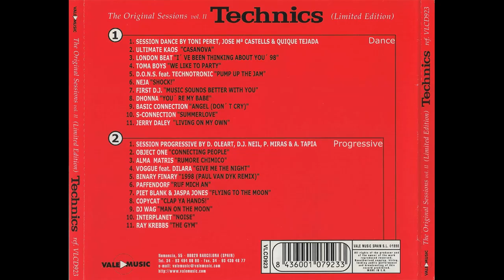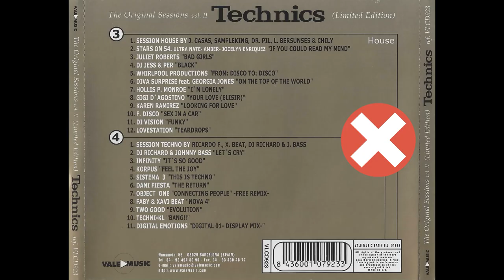Technics The Original Sessions Vol. II - 4 CD's - 1998 - Vale Music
Technics The Original Sessions Vol. II - Limited Edition

CD 1: 00:00:00
CD 2: 00:58:34
CD 3: 01:58:18
CD 4: 02:53:43

Label: Vale Music

CD 1: Dance

00:00:00 01- Technics The Original Sessions Vol. 2 - Session Dance BY Toni Peret, José Mª Castells And Quique Tejada 20:24
00:18:34 02- -Ultimate Kaos - Casanova- 03:52
00:18:59 03- London Beat - I've Been Thinking About You '98 05:35
00:24:35 04- -Toma Boys - We Like To Party- 03:44
00:25:00 05- D.O.N.S. Feat. Technotronic - Pump Up The Jam 05:05
00:30:05 06- Neja - Shock! 05:44
00:35:50 07- First DJ - Music Sounds Better With You (Special Version) 04:23
00:40:13 08- Dhonna - You're My Babe 03:59
00:44:12 09- Basic Connection - Angel [Don't Cry] 03:30
00:47:43 10- S-Connection - Summerlove 05:11
00:52:55 11- Jerry Daley - Living On My Own 05:36

CD 2: Progressive

00:58:34 01- Technics The Original Sessions Vol. 2 - Session Progressive BY David Oleart, DJ Neil, Pedro Miras And Alberto Tapia 20:45
01:19:20 02- Object One - Connecting People (Main Mix) 03:46
01:23:07 03- Alma Matris - Rumore Chimico 04:52
01:27:59 04- Voggue Feat. Dilara - Give Me The Night 03:30
01:31:30 05- Binary Finary - 1998 (Paul Van Dyk Remix) 03:30
01:35:00 06- Paffendorf - Ruf Mich An [Call Me Now] 03:13
01:38:14 07- Blank And Jones - Flying To The Moon 04:02
01:42:16 08- Copycat - Clap Ya Hands! 03:23
01:45:40 09- DJ Wag - Man On The Moon 03:23
01:49:04 10- Interplanet - Noise 05:41
01:54:43 11- Ray Krebbs - The Gym 03:30

CD 3: House

01:58:18 01- Technics The Original Sessions Vol. 2 - Session House BY Jordi Casas, Sampleking, Dr. Pil, Luis Bersunses And Chily Soria 21:52
02:16:52 02- Stars On 54 (Ultra Nate - Amber - Jocelyn Enriquez) - If You Could Read My Mind 03:37
02:20:30 03- -Juliet Roberts - Bad Girls- 03:59
02:20:51 04- DJ Jess And Per - Black 04:31
02:25:23 05- -Whirlpool Productions - From: Disco To: Disco- 05:57
02:25:48 06- Diva Surprise Feat. Georgia Jones - On The Top Of The World 03:50
02:29:39 07- Hollis P. Monroe - I'm Lonely 03:51
02:33:30 08- Gigi D'Agostino - Your Love [Elisir] 05:35
02:39:05 09- Karen Ramirez - Looking For Love 03:54
02:43:00 10- F. Disco - Sex In A Car 03:34
02:46:34 11- Di. Vision - Funky 03:39
02:50:11 12- Lovestation - Teardrops 03:31

CD 4: Techno

02:53:43 01- Technics The Original Sessions Vol. 2 - Session Techno BY Ricardo F, Xavi Beat, DJ Richard And Johnny Bass 20:08
03:13:53 02- DJ Richard And Johnny Bass - Let's Cry 06:53
03:20:48 03- Infinity - It's So Good 04:10
03:24:59 04- Korpus - Feel The Joy 03:48
03:28:49 05- Sistema 3 - This Is Techno 05:49
03:34:40 06- Dani Fiesta - The Return 06:18
03:41:00 07- Object One - Connecting People (Free Remix) 06:34
03:47:35 08- Faby And Xavi Beat - Nova 4 05:07
03:52:43 09- Two Good - Evolution 04:36
03:57:21 10- Techni-KL - Bang!! 05:08
04:02:28 11- Digital Emotions - Digital 01 (Display Mix) 05:11

1998.

* · * *CANCIONES BLOQUEADAS* * · *

CD 1:

02- Ultimate Kaos - Casanova
04- Toma Boys - We Like To Party

CD 3:

03- Juliet Roberts - Bad Girls
05- Whirlpool Productions - From: Disco To: Disco